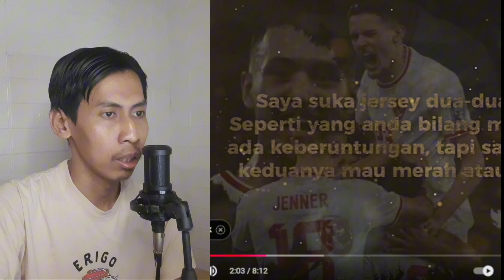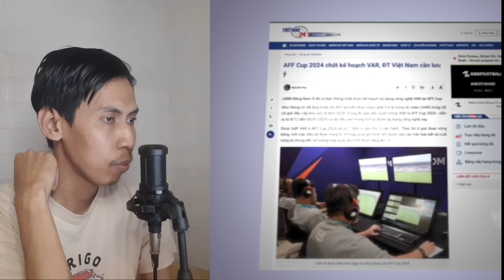INI STRIKER YG DICARI STY! BINTANG BARU PAPUA LAHIR TIMNAS CURI PERHATIAN JELANG AFF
NI STRIKER YG DICARI STY! BINTANG BARU PAPUA LAHIR TIMNAS CURI PERHATIAN JELANG AFF